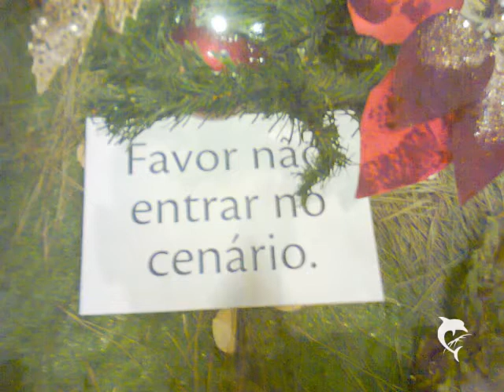NATAL RIOSUL 2012 PARA 2013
humilhação